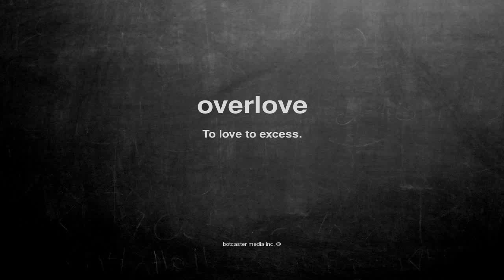What does overlove mean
What does overlove mean in English?